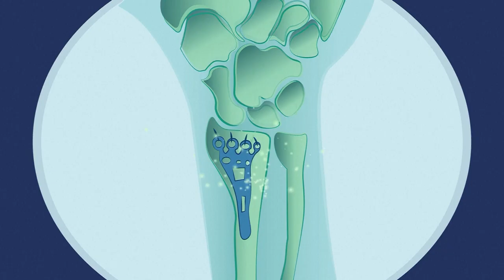Minu Euroopa ravikindlustuskaardi lugu – Mary ja Alan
Mary and Alan läksid Sloveeniasse puhkusele. Kui Mary jalgrattaga kukkus, oli neil hea meel, et olid Euroopa ravikindlustuskaardi kaasa võtnud. Vaata lehekülge